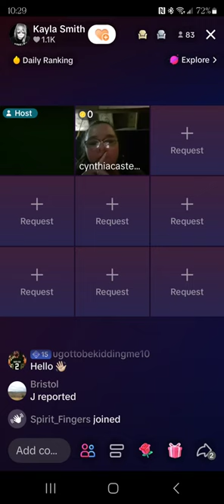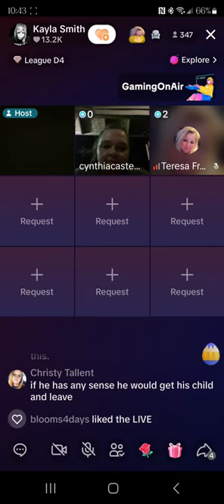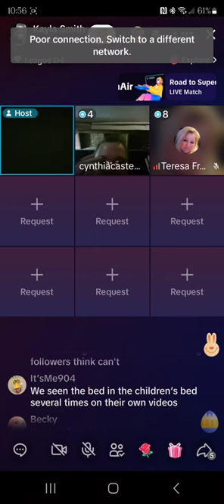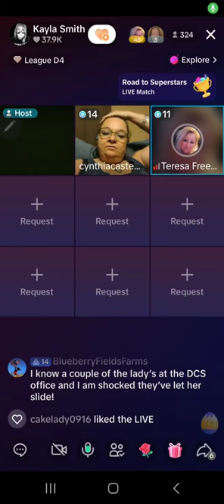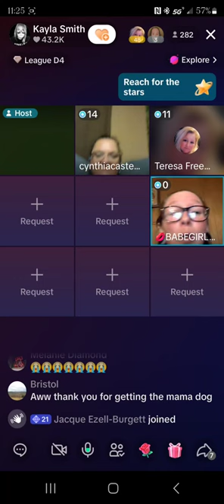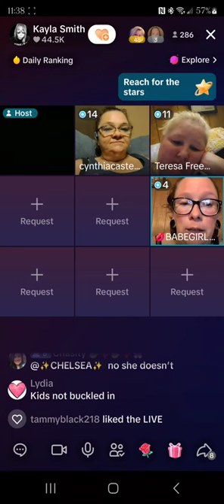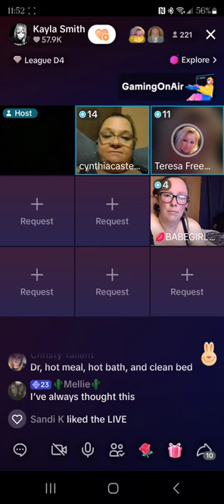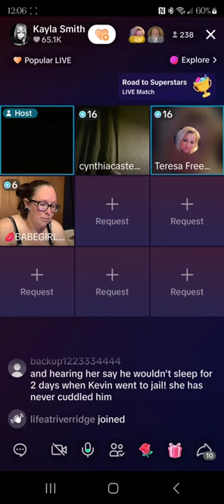Kayla ME and Cindy live